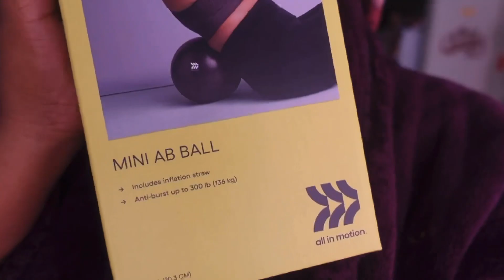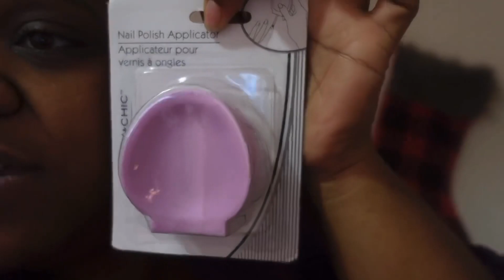Vlogmas Day 25| I LOVE MY GIFTS| Christmas Day| Making Gumbo FAIL| Opening Gifts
Skyn Goddess - Health & Beauty Blog & Shop

About me!
My name is Payton. I’m a newly wed and toddler mom. I have a Health and Beauty Shop and I am a Virtual Assistant. This channel is a lifestyle channel. You can get a glimpse into my life.